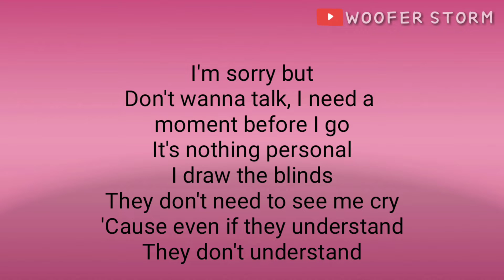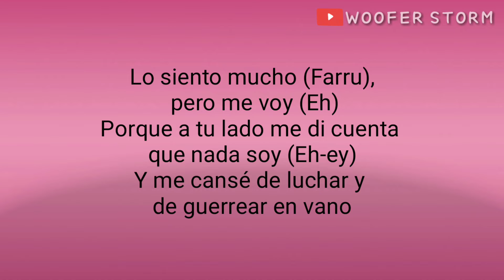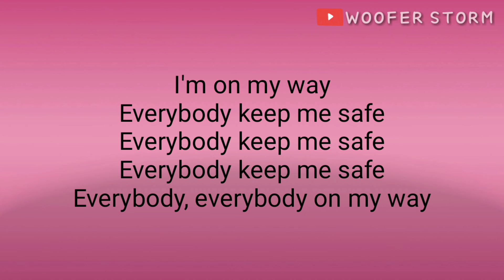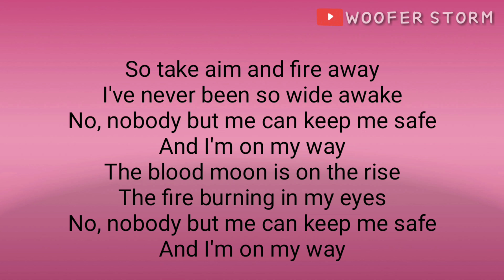On My Way - Alan Walker Feat Sabrina Carpenter & Farruko l Best English Song 2019 l Lirik Video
On My Way - Alan Walker Feat Sabrina Carpenter & Farruko l Best English Song 2019